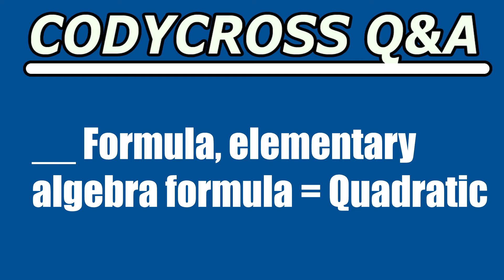Formula, elementary algebra formula (CodyCross Crossword Answer)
Formula, elementary algebra formula answer